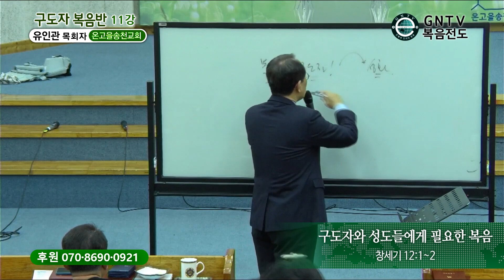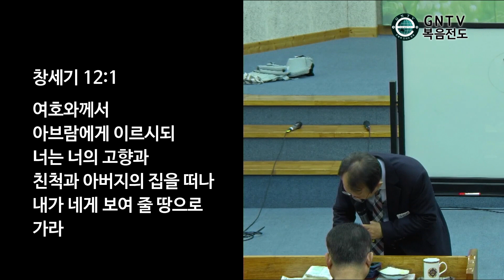GNTV 유인관 - 온고을송천교회 복음반 11강 : 구도자와 성도들에게 필요한 복음